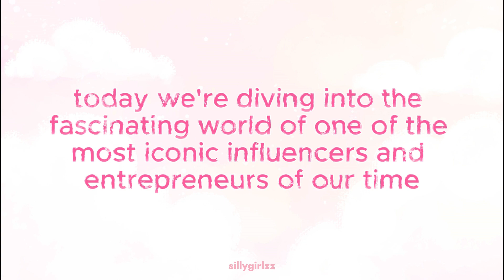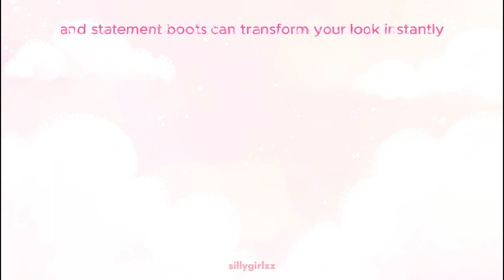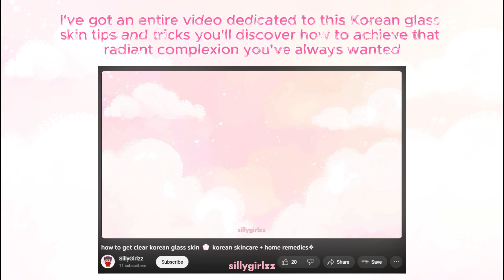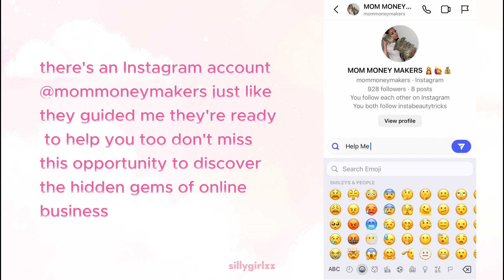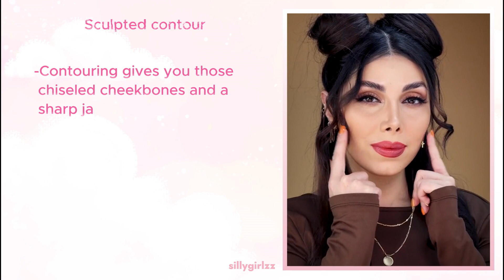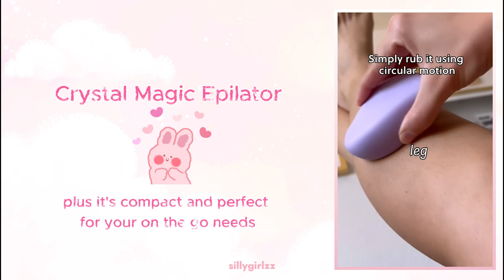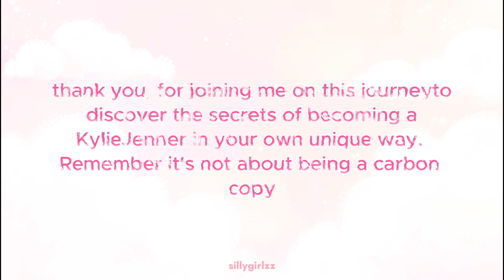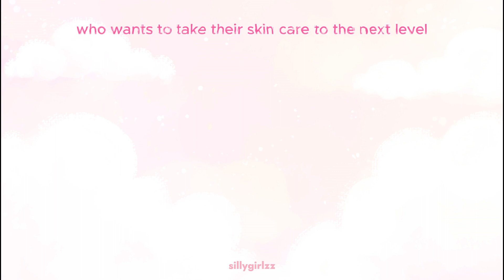how to be expensive and elegant on a budget🤍 (kylie jenner tips)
｡ﾟ•┈🎀┈• ｡ﾟ

hi sillygirlzz!

Welcome to the ultimate guide on unlocking Kylie Jenner's best-kept secrets! In this video, we delve deep into the world of fame, makeup, money, business, and personality to reveal what sets Kylie apart. From her stunning makeup tricks to her incredible success in the business world, we've got it all covered. You won't believe what we've uncovered!

🌟 Discover the makeup secrets that have made Kylie a beauty icon.
💰 Get insights into how she's built her fortune and managed her money.
📈 Learn from her business strategies that have made her a mogul.
🌟 Uncover her personality traits that have contributed to her fame.

This video is your one-stop destination to emulate Kylie's success and style without breaking the bank. Don't miss out on these exclusive insights into the life of a true icon. Plus, find all the product links mentioned in this video in the description. Your journey to success starts here!

note: send an email if you want your picture/video be credited. thankyou.